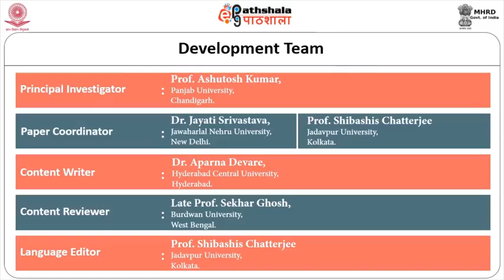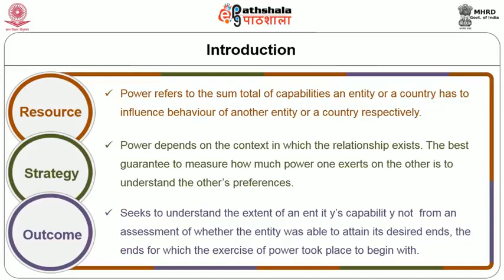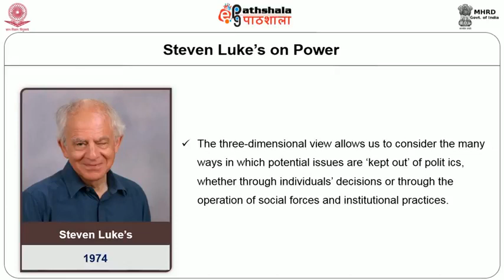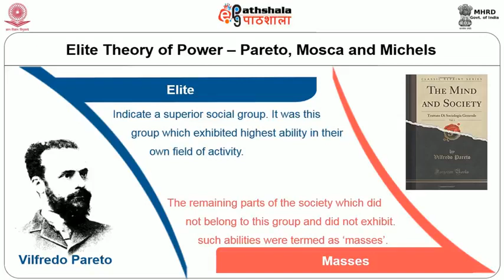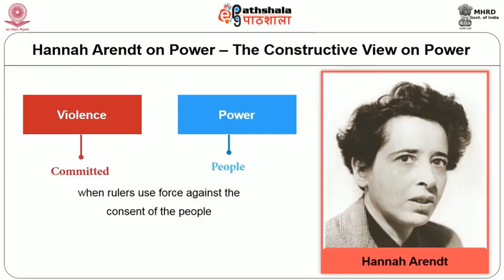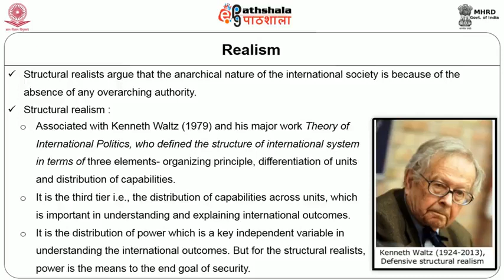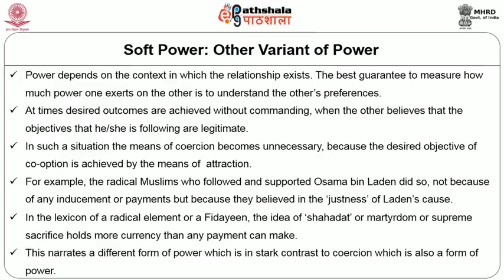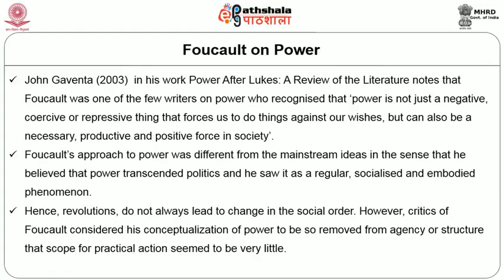Power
Paper:  International Relations Theory and Politics